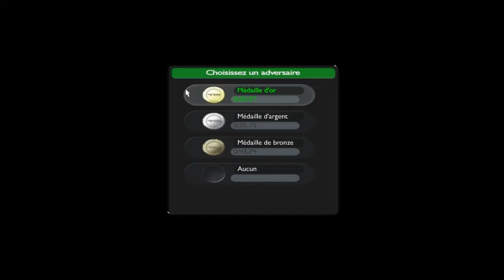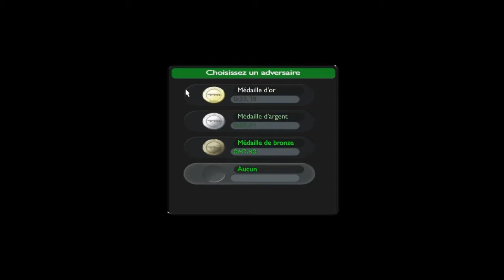TRACKMANIA la voiture indestructible